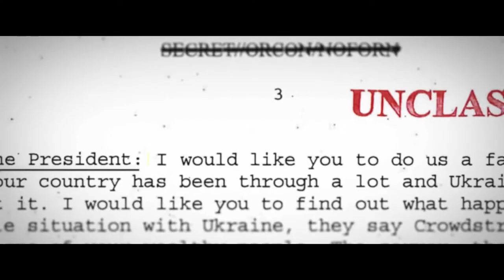Fake Movie Trailer About Trump's Impeachment and Acquittal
Funny fake movie trailer about the impeachment and acquittal of Donald J. Trump. American Impeachment (2020 Movie).

Lorne Balfe - Lose the Chopper from the motion picture "6 Underground".

This is a satirical movie trailer. All audio and visuals contained within are owned by their respective content owners.